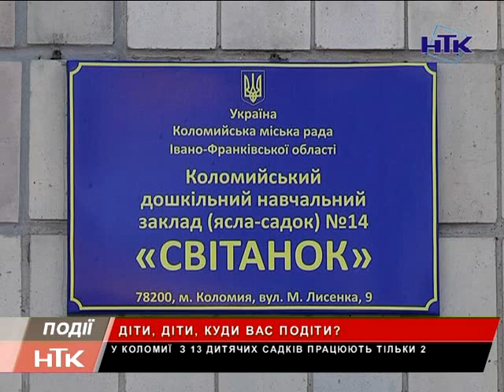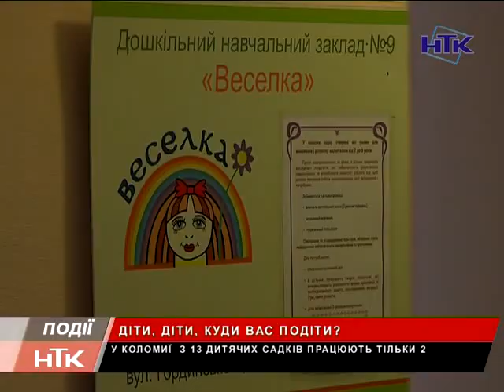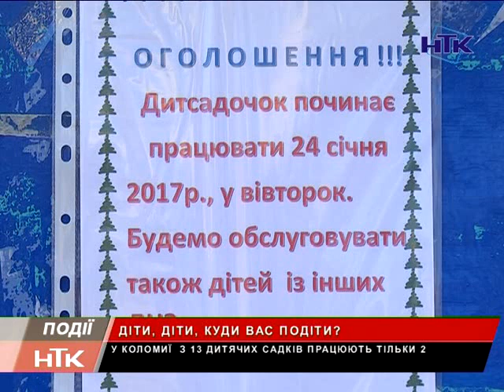У Коломиї працює тільки два дитсадки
Після карантину та зимових канікул дошкільні навчальні заклади повинні були розпочати свою роботу 23 січня. Однак свої двері для діток відчинили тільки два садочки: №9 «Веселка» та №14 «Світанок». Яка причина такої роботи дитсадків? За роз’ясненнями ми звернулися до головного освітянина міста Любомира Бордуна.